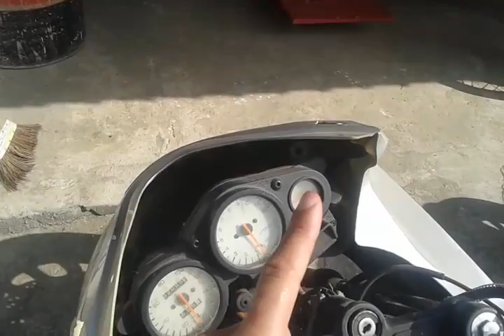Peças e carenagens para Green Sport 150 Shineray Racing você encontra no Guarani Auto Peças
Organização , Qualidade e Dedicação aliados ao melhor preço
Tags de busca: Guarani Auto Peças, Motos baixadas de leilão, Green Sport 150, peças para Green Sport 150, Shineray Racing, Green Sport 150 Guarani Auto  Peças, Shineray Racing Guarani Auto Peças, Carenagens Green Sport 150, Pneu Green Sport 150, Farol Green Sport 150, carenagens shineray racing, pneu shineray racing, farol shineray racing, peças shineray, peças Green Sport, Socorro Medrado, GAP, GAP Socorro medrado, GAP GUarani aUto peças,Shineray Racing GAP, GReen Sport 150 GAP, moto para retirada de peças, moto de leilão, peças para motos importadas, GAP oficina, oficina de moto, oficina de moto importada, guarani auto peças recebendo motos